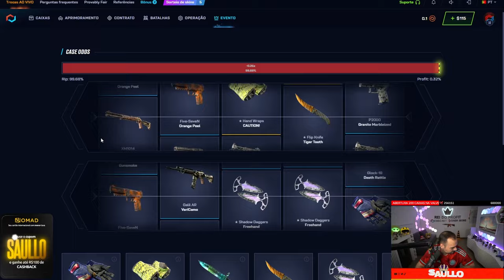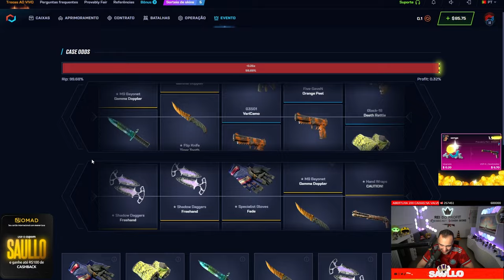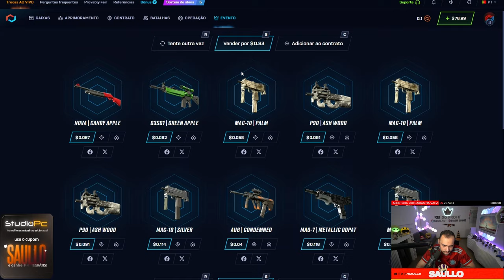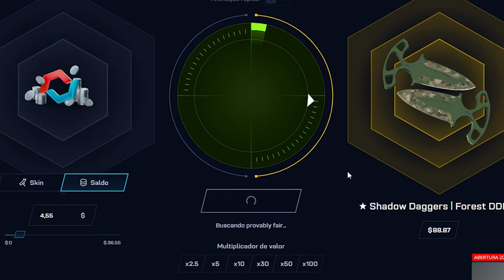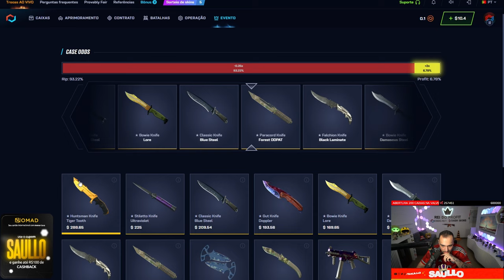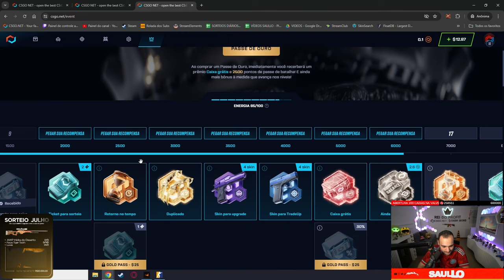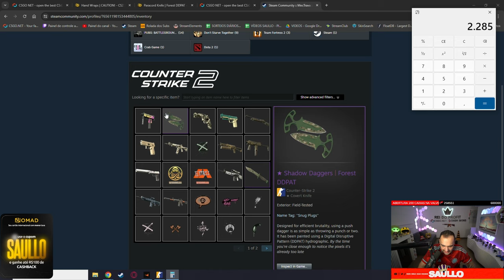Ganhei R$2.300,00 em SKINS para um INSCRITO 100% GRÁTIS ( Eu depositei em sua conta! )